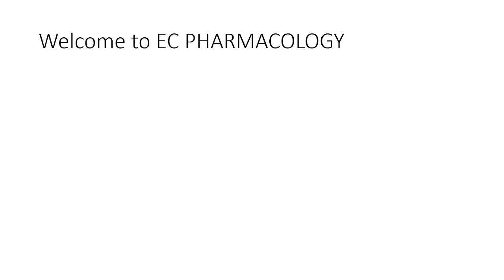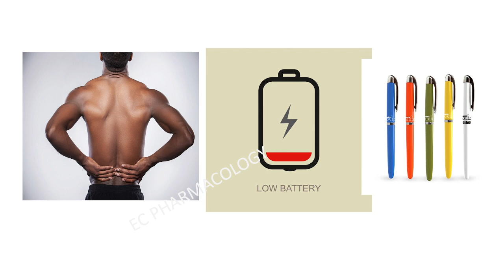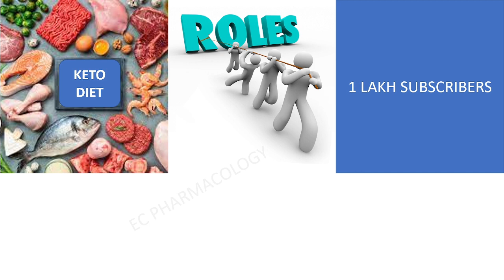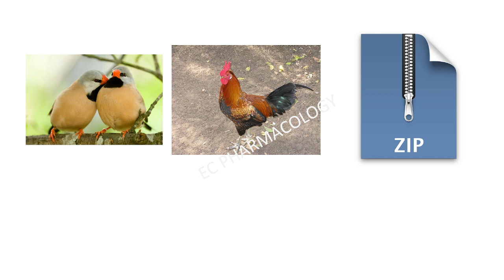find drugs name//phamacology/connections game// learn pharmacology easily